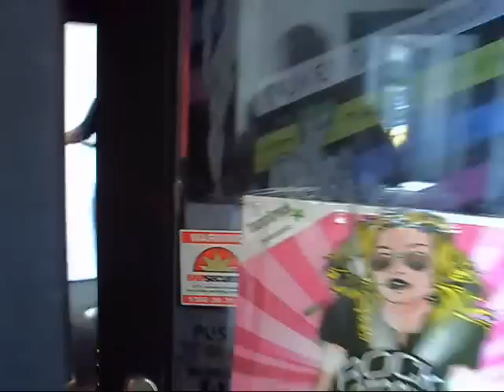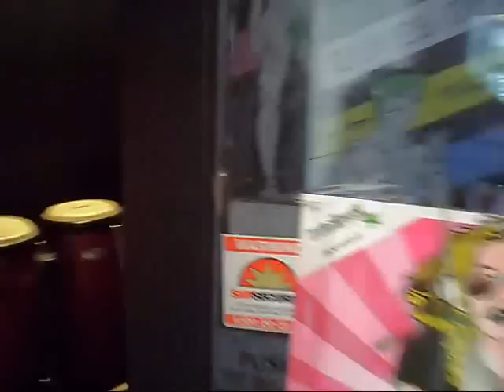No one else compares Anything but Numbers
recorded at Tommirock Studio Newcastle Australia